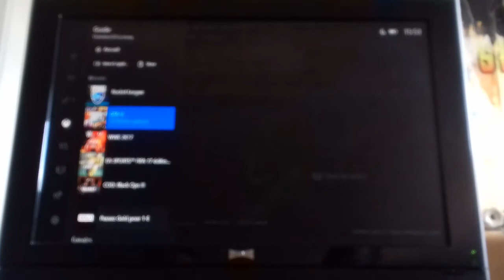Retour du gangs les sergen gaming pour tester le nouveau mode de rocket league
Mon compte XBOX one : daminor02gaming